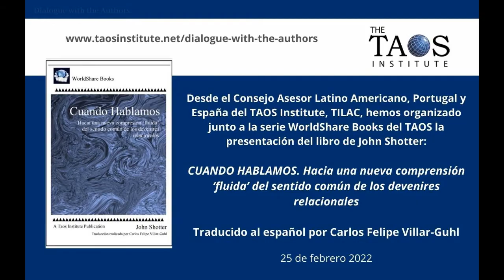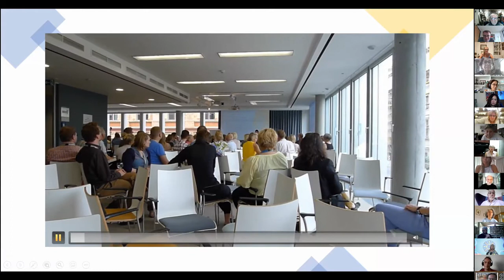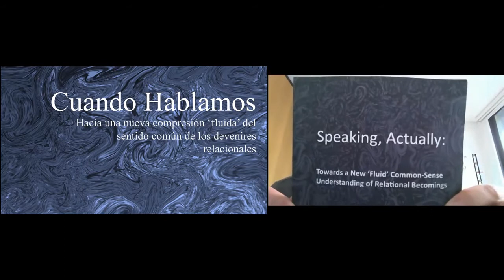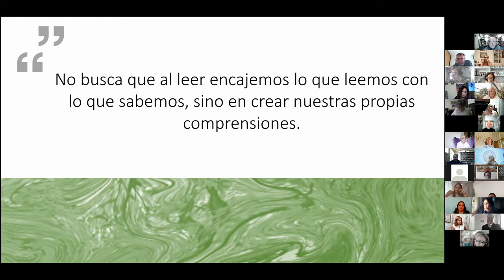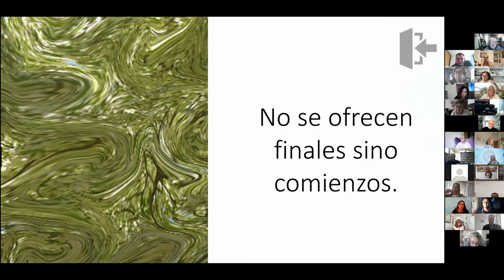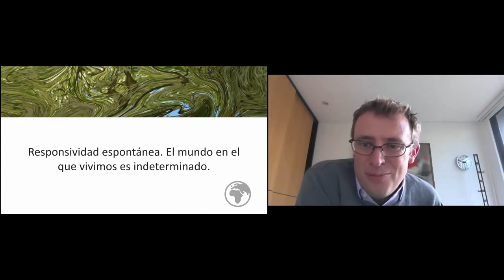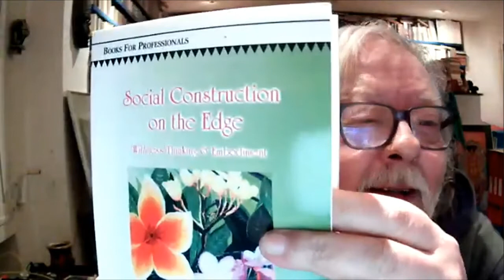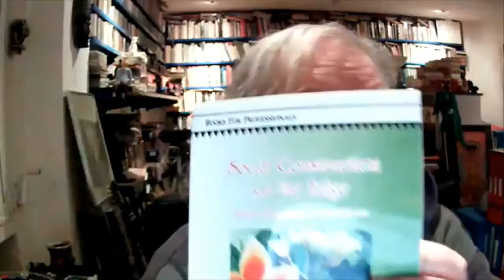Cuando Hablamos con Carlos Felipe Villar-Guhl - Febrero 2022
Desde el Consejo Asesor Latino Americano, Portugal y España del TAOS Institute, TILAC, hemos organizado junto a la serie WorldShare Books del TAOS la presentación del libro de John Shotter, CUANDO HABLAMOS. Hacia una nueva comprensión ‘fluida’ del sentido común de los devenires relacionales.

Traducido al español por Carlos Felipe Villar-Guhl.

El libro se puede descargar gratuitamente desde este enlace.

Carlos Felipe es Consultor en Cambio y Desarrollo Organizacional con experiencia nacional e internacional en el diseño y facilitación de procesos de cambio, diálogo, y comunicación. Candidato a Doctorado en Gestión del Cambio y Comportamiento Organizacional de la Universidad de Twente en los Países Bajos; Maestro en Cambio Organizacional y Desarrollo de la Universidad de Manchester en el Reino Unido; Maestro en Intervención en Sistemas Humanos de la Universidad Central en Bogotá; Psicólogo y Antropólogo de la Universidad de los Andes y Coach Ontológico Empresarial de la Universidad de San Sebastían y de Newfield Consulting en Chile.

Él mismo nos cuenta acerca del libro que,

«Cuando hablamos suceden muchas cosas en nosotros y a nuestro alrededor. En este libro, John Shotter con su estilo reflexivo, crítico y cuestionador, y poco usual,  invita a re-considerar y a desafiar las formas de pensar e interpretar nuestras realidades para adentrarse en la comprensión de cómo creamos sentido juntos y nos movemos en el diálogo. Alejándose de ser un manual o de una receta, este es un libro para pensar y reflexionar, en el que John trasciende una comprensión puramente cognitiva de la realidad y le abre espacio a otras formas de ser y estar en el mundo. Es un llamado para humanizar nuestra práctica a partir del desarrollo de una conciencia discursiva que nos lleve a darnos cuenta de lo que nuestro hablar con otros hace en nosotros y los demás, así como las potencialidades y responsabilidades que genera».